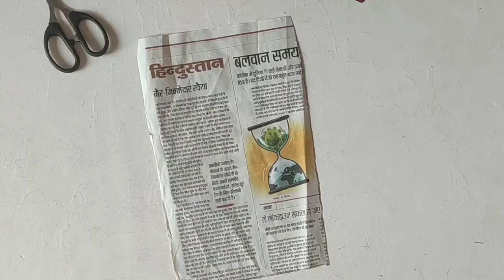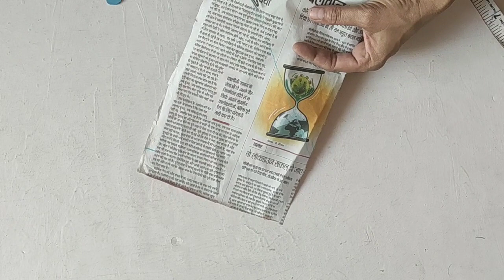कपड़े के छोटे छोटे कतरन से बनाए पायदान // Doormat // paydan